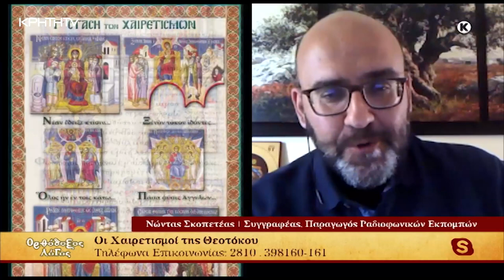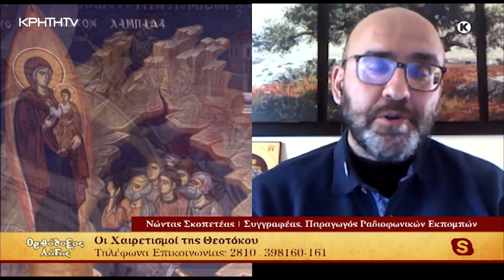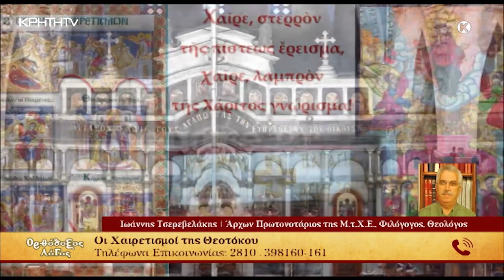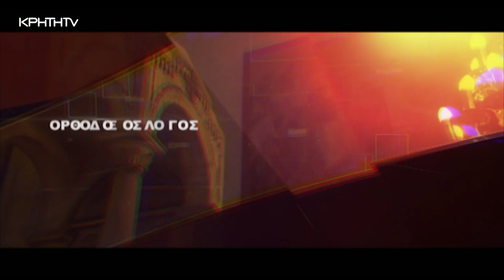ΟΡΘΟΔΟΞΟΣ ΛΟΓΟΣ | Οι Χαιρετισμοί της Θεοτόκου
Εξέχουσα θέση στην ζωή της Εκκλησίας μας, κατέχει η Υπεραγία Θεοτόκος, η μητέρα του Θεανθρώπου. Κάθε χρόνο, κατά την διάρκεια της Μεγάλης Τεσσαρακοστής, τις Παρασκευές, η Εκκλησίας μας ψάλλει προς τιμήν Της, τους Χαιρετισμούς προς την Υπεραγία Θεοτόκο, καθώς αυτή είναι που βαστάζει τον βαστάζοντα πάντα, αυτή είναι το άνθος της αφθαρσίας, δια αυτής νεουργείται η κτίσις, και βρεφουργείται ο Κτίστης, όπως χαρακτηριστικά αναφέρει ο Ακάθιστος Ύμνος. Η Παναγία μας έγινε η γέφυρα, η μετάγουσα τους εκ γης προς ουρανόν και κατέχει την κεντρική θέση στην ζωή και την καρδιά των πιστών.

Την Κυριακή 31 Μαρτίου 2024, η εκπομπή Ορθόδοξος Λόγος προβάλλει την θέση της Υπεραγίας Θεοτόκου στην ζωή μας και αναδυκνύει τον πλούτο της προσφοράς της, όπως αποτυπώνονται στους Χαιρετισμούς, που ψάλλονται προς τιμήν Της.